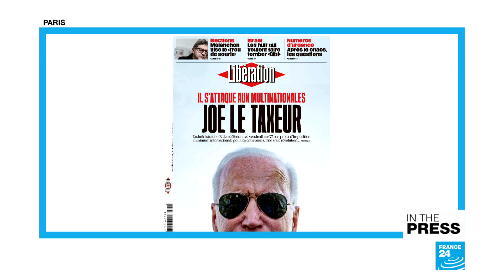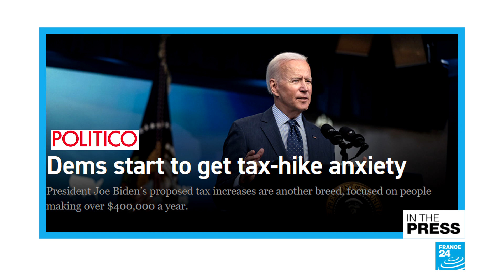'Joe the taxman' on the offensive against multinationals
IN THE PRESS – June 4, 2021: We look at reactions in French and American newspapers to Joe Biden's proposed budget, including plans to raise taxes on corporations and the rich. We then turn to Israel, and to press commentary on the new coalition hoping to unseat Benjamin Netanyahu. We also look at how this year's commemoration of the Tiananmen Square massacre will be affected by Covid-19 and by a growing security crackdown in Hong Kong.